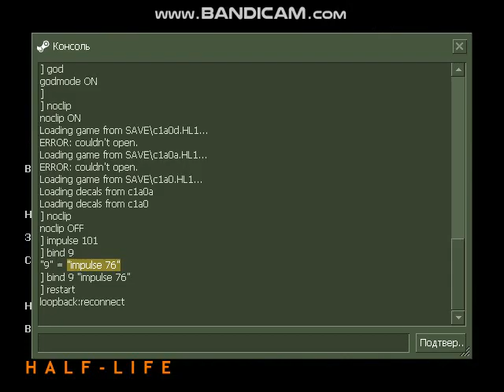Читы для Half Life 1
Не удивляйтесь.У меня самый обыкновенный Half Life.Я сменил модели.
1.sv_cheats 1 -включает режим читов
2.restart -эта команда рестарта,она обязательна после ввода sv_cheats.
3.god -бессмертие
4.noclip -режим полёта
5.impulse 101 -даёт  вам всё оружие.
6.notarget - режим игнора противника
7.impulse 76  и рестарт -даёт вам в помощь бойцов,правда агрессивных к вам
8.give monster_barney -даёт вам охранника
  Чтобы узнать больше подробностей про читы зайдите на мою статью в вк
И,да если вы хотите узнать читы для опфора,ну или названия монстров для игры,напишите в комментариях или в вк.